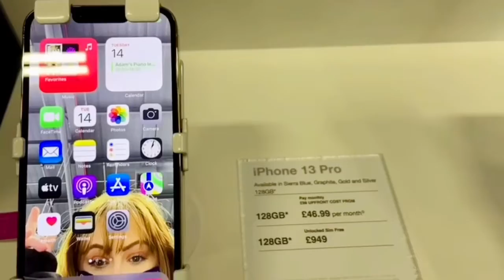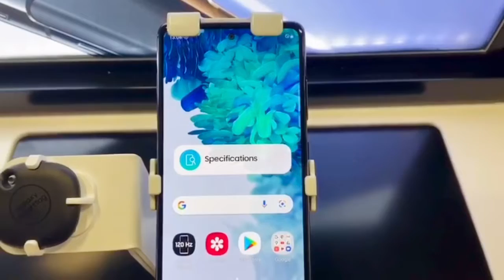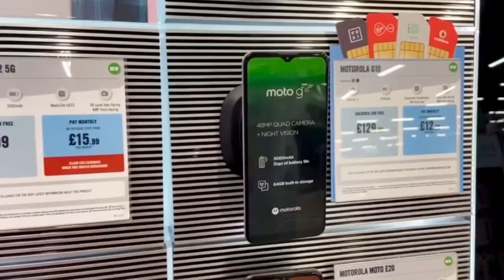Latest Smartphones 2022 | New In Curry’s Smartphones 2022 | My Beautiful Vlogs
New In Curry’s Smartphones | Latest  Smartphones 2022 | My Beautiful Vlogs

Latest Smartphones 👍🏻

I like those channels ❤️👇
Gabo iPhone 13 Pro.